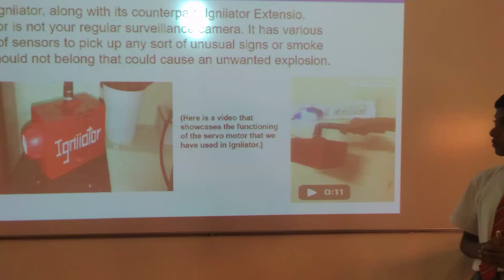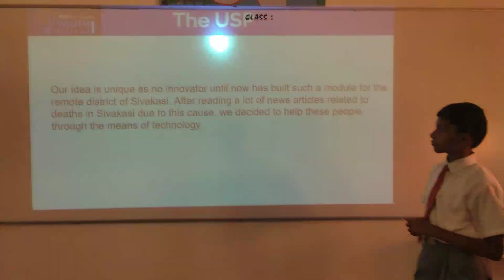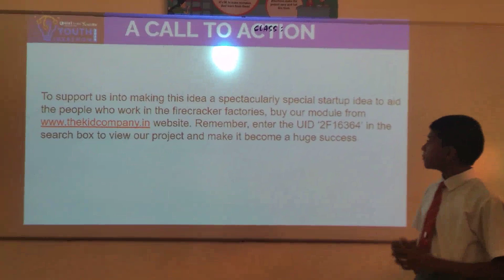UID - 2F16364 | Youth Ideathon 2024 | TOP 500 | Team - Team MAAS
Youth Ideathon 2024 | Students - Aadhav Krishna M | Ashwajith Krishna S | Sashwath M | Mithulram S | Junior (4 - 8 Grade) | Yuvabharathi Public School | Team- Team MAAS

-IGNIIATOR-The technological saviour of Sivakasi

-Project Igniiator - The technological approach to resolve crisis in Sivakasi